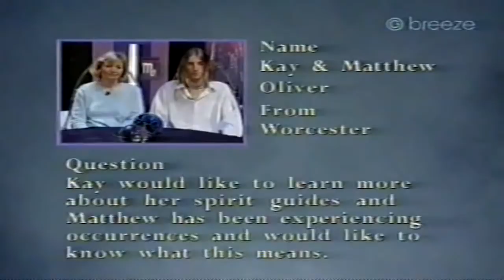Predictions With Derek Acorah 25 (2/3)